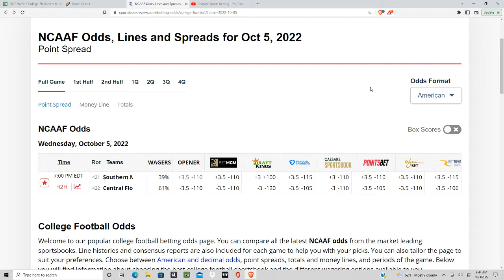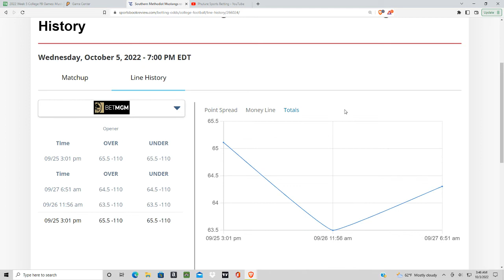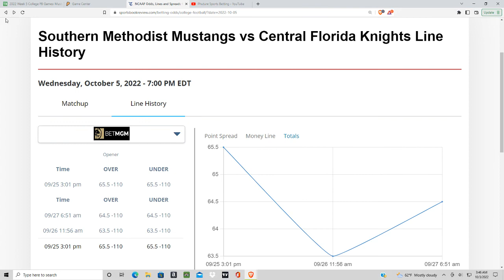College Football Betting Predictions ATS Week 6 (American) - SMU vs UCF